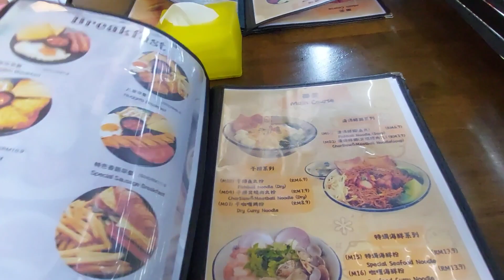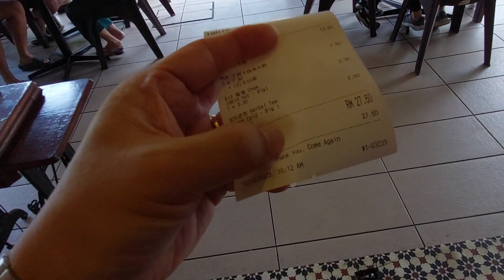星期日早上半天的忙碌时间就是這样过！运动，早餐，買菜！請問星期日的时间是做些什么呢？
劉茶餐室Kopitiam
88, Jalan Tun Perak 2, Taman Tun Perak, 43200 Cheras, Selangor